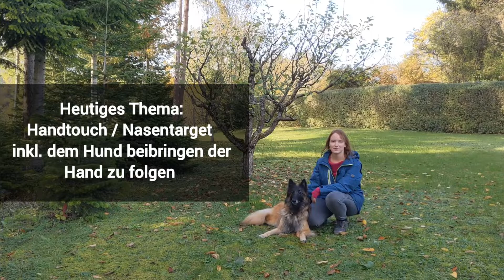Hund Handtouch beibringen I Hund beibringen der Hand zu folgen I Hund Nasentarget beibringen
Kennt ihr schon das Kommando "Touch" - also den Handtouch? Vielleicht kennt ihr den Begriff auch schon und möchtet es eurem Hund beibringen, wisst aber nicht wie?! Oder soll euer Hund lernen eurer Hand zu folgen? - Für all diese Fälle und noch mehr ist dieses Video genau das Richtige! In diesem zeige ich euch wie ihr den Handtouch, der übrigens auch Nasentarget oder Handtarget genannt wird, eurem Hund beibringen könnt, was es zu beachten gibt, für was dieser gut ist und das Ganze bekommt ihr anhand zwei verschiedener Varianten gezeigt. Außerdem erkläre ich euch wie ihr auch einen langen Handtouch eurem Hund beibringen könnt. Also seid gespannt und macht es nach - es lohnt sich :-)

Kapitelübersicht:

0:00 Begrüßung und Hinweise
2:23 Handtouch - Variante 1
6:56 Hörzeichen einführen
8:46 Steigerung 1
9:27 Wichtige allgemeine Hinweise
12:48 Steigerung 2
13:44 Langer Handtouch - Variante 1
15:15 Langer Handtouch - Variante 2
16:08 Handtouch - Variante 2

Kommt über einen solchen Link ein Einkauf zustande, werde ich mit einer kleinen Provision beteiligt. Für Dich entstehen dabei keine Nachteile oder Zusatzkosten. Vielen Dank, wenn du mich durch Nutzung meiner Links unterstützt. Hinweis: Als Amazon-Partner verdiene ich an qualifizierten Verkäufen.)